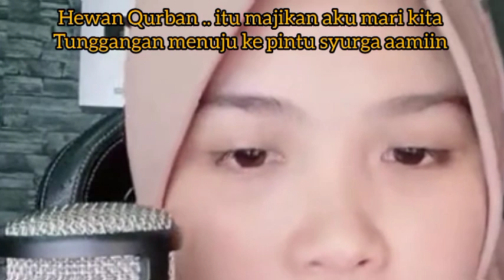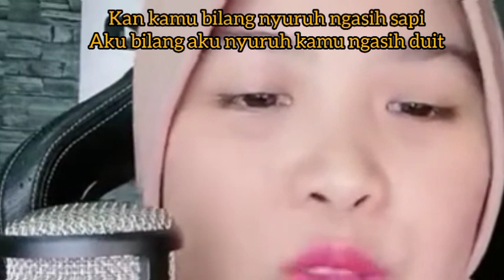DAT VILLA KEPELESET JAWAB SALAM MALAH WAALAIKAMSALUM SAAT VIDHIA IZIN PK SAMA COWOK.